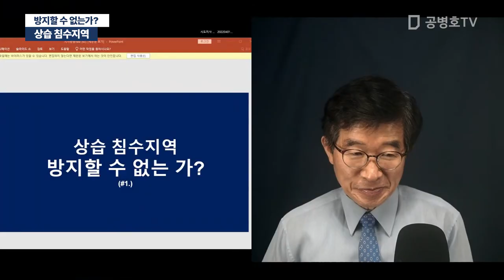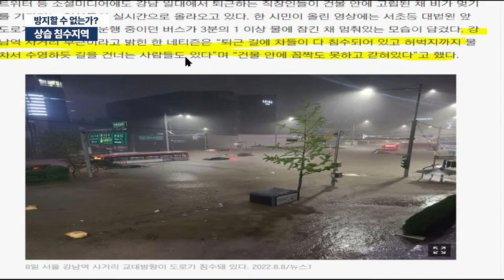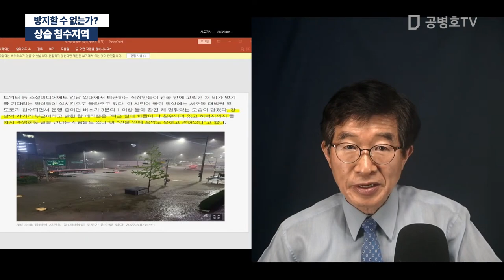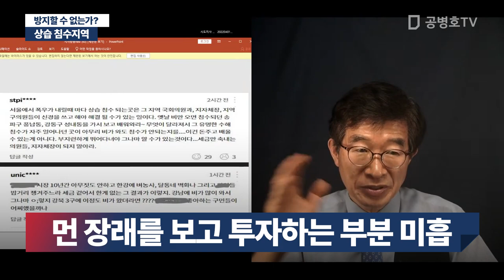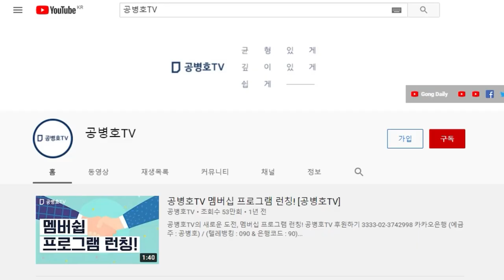상습 침수지역 / 방지할 수 없는가? [공병호TV]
Bitcoin : 3MTW849AkP2ftLeSK2teZHMmzLu7Z83s9U